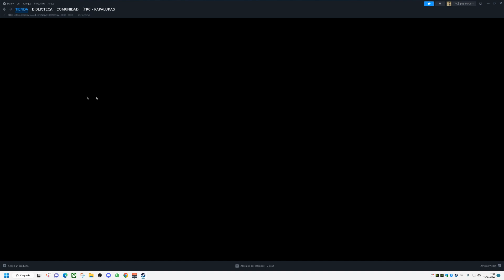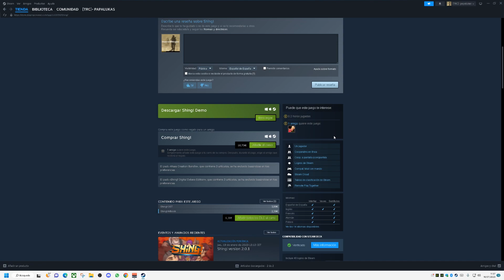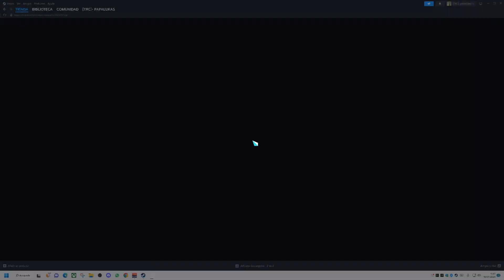Probando juegos de mi biblioteca / Shing!